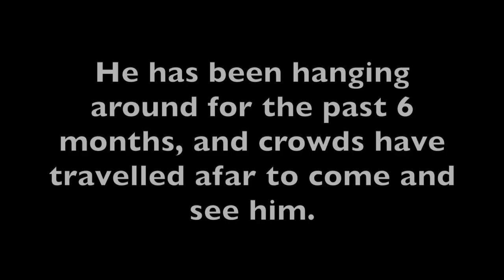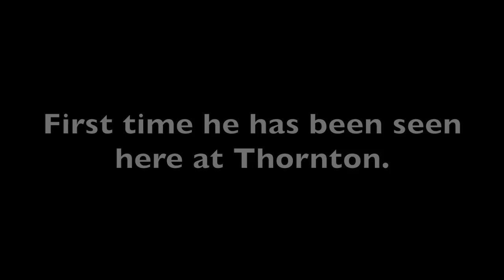Huge Elephant Seal - Smoking Kahawai & Trout on Weber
Came across a huge Elephant seal and got given a kahawai from a guy at the river mouth. Smoked it up with 2 trout in the weber using hickory and manuka wood.